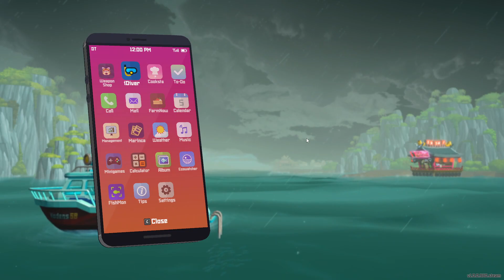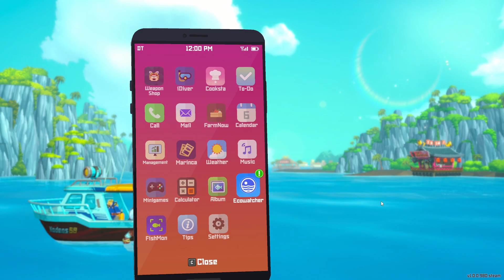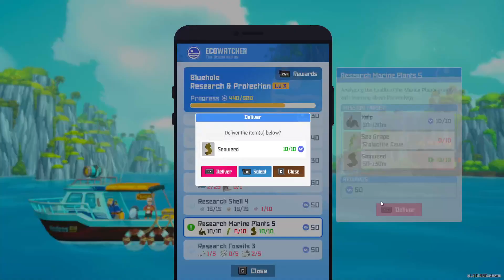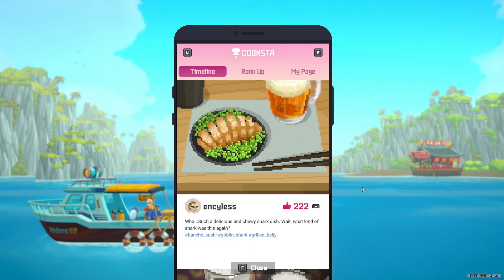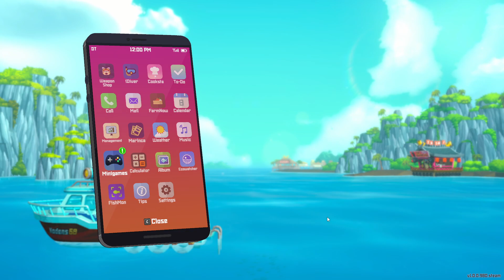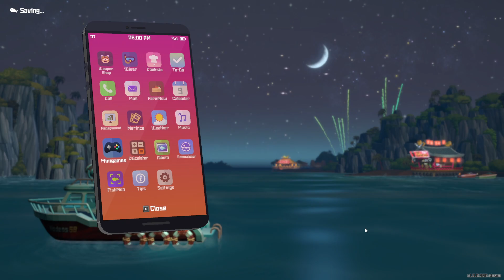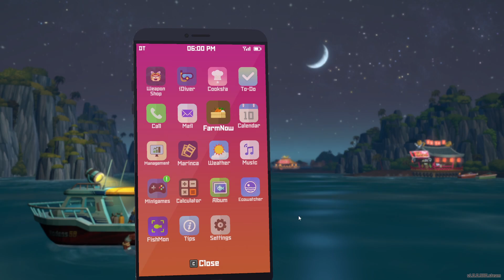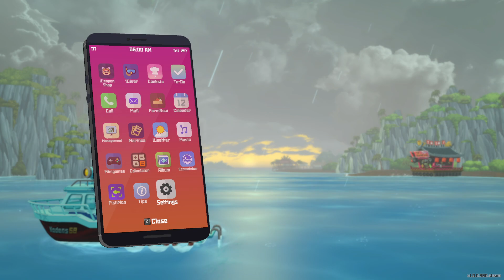Dave the Diver Except Everything but Diving | Dave the Diver (#6)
We focus on the sushi restaurant today and building up the farms to accommodate the better recipes and the new branch.